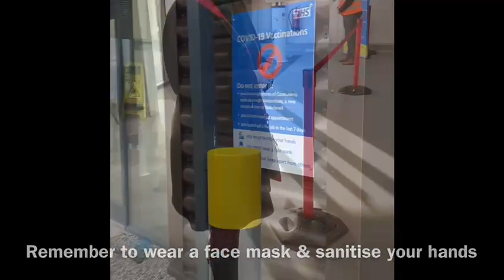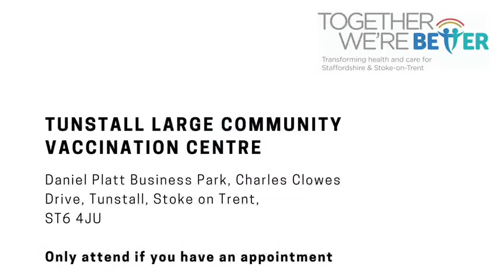Tunstall Large Vaccination Centre - What to Expect on Your Visit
A video which shows what to expect when you attending the Tunstall Large Vaccination Centre for a Covid-19 Vaccination.

Please only attend the vaccination centre if you have an appointment.
Please wait for the NHS to invite you for an appointment.